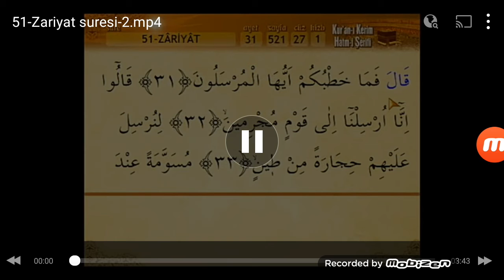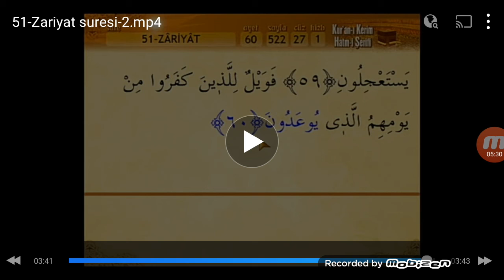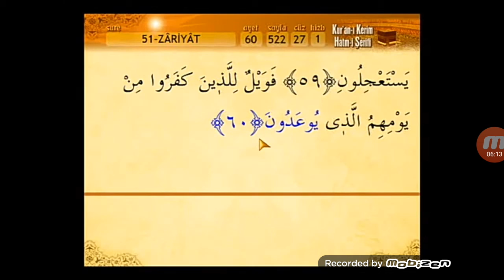51-Zariyat suresi-2(Sesli mealli)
51-Zariyat suresi-2(Sesli mealli)